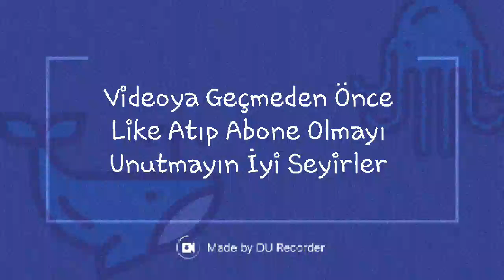YENİ KÖPEK SATIN ALDIM 😎😎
Evet arkadaşlar bugün kendime yeni, çok tatlı bir köpek aldım